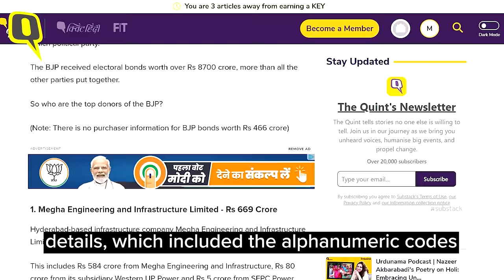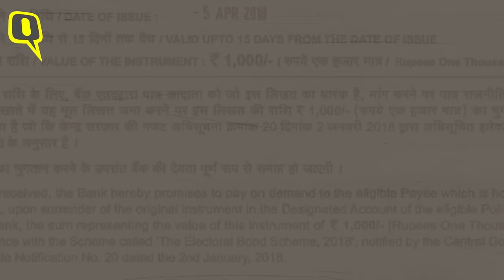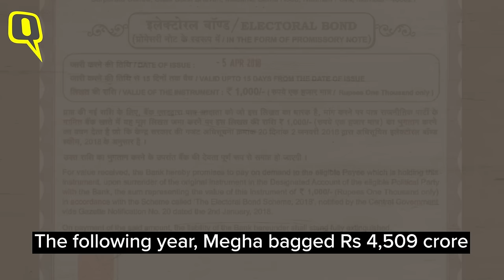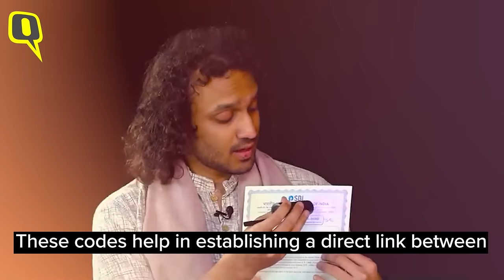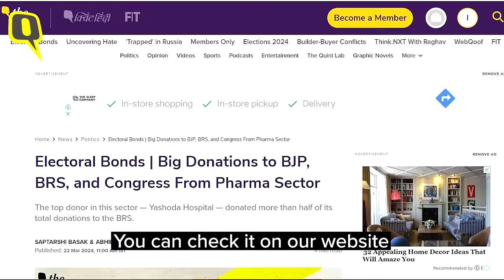Breaking Down: The A to Z of Electoral Bonds | The Quint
Electoral Bonds took the centre stage and The Quint's investigations brought out many revelations.
But why should you, an Indian voter, care about these bonds? Does it affect you in the current political landscape in an election year? Let us explain why. We break down the electoral bonds saga to understand how it works and why it matters.